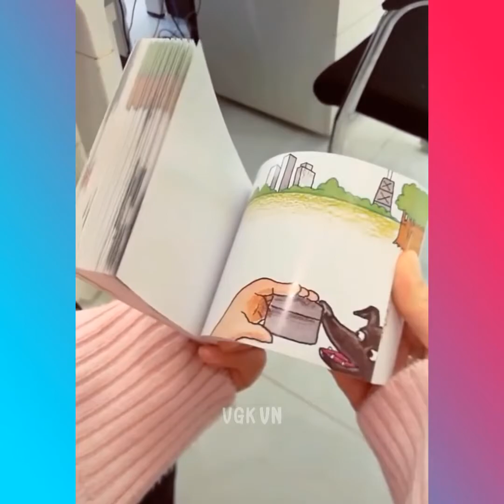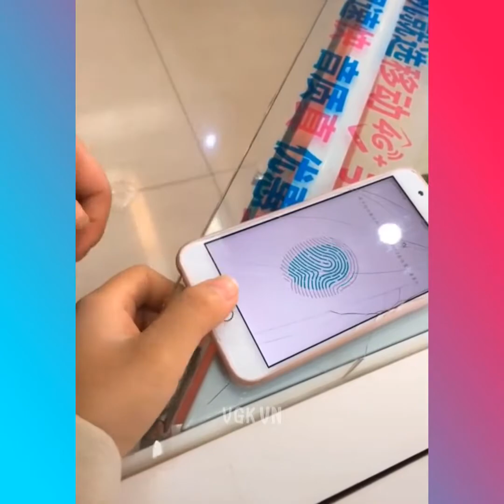Những Video Triệu View Thõa Mãn Người Xem P1 - Vew Zing Life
Những Video Triệu View Thõa Mãn Người Xem
  và hãy để lại bình luận bên dưới kênh